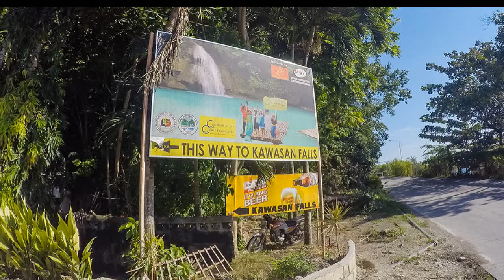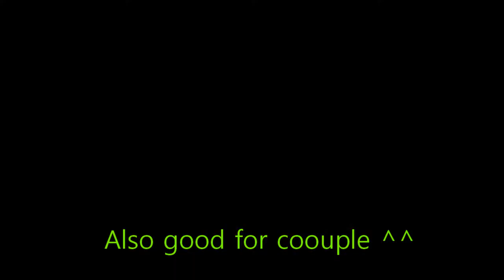자네 계곡에서 지려봤는감? 세부캐녀닝 Did u have a pee in valley?セブ島のキャニオニング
바다,정글, 계곡 죽기 전에 아름다운 곳에서 지려보고 싶은 곳입니다. 세부에 가시면 세부 캐녀닝 투어를 해보시기 바랍니다.  아름다운 자연의 고마움에 감동하고, 마음것 지려보시기 바랍니다. 인공 풀장은 받아 주지 못하지만, 자연의 품은 매우 넉넉하니깐요. 쉬트 No NO!